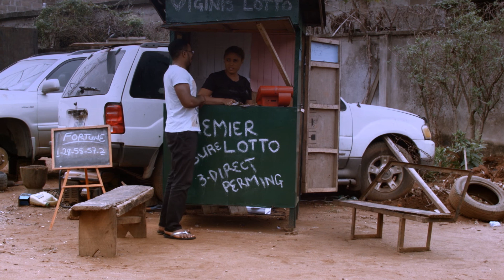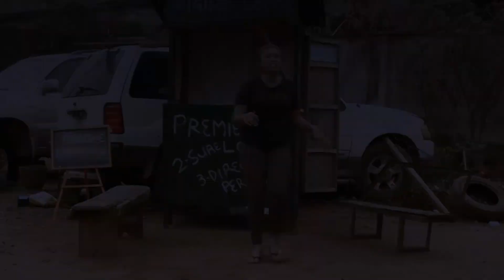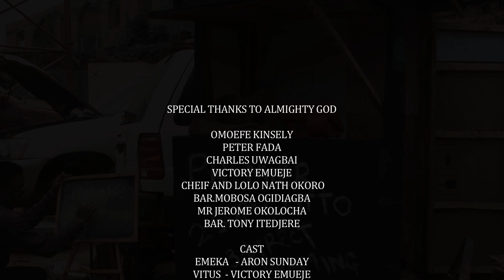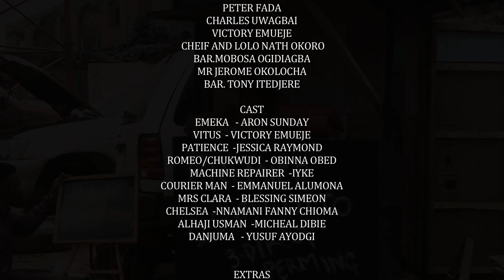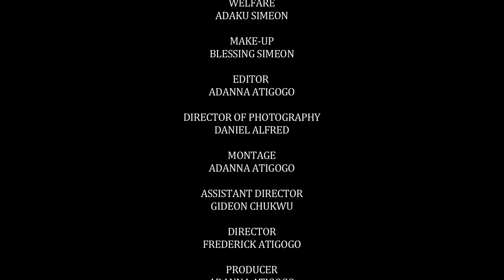Nigerian TV Comedy 2020 | The Lotto Shop 2017 [Season 1 Episode 13]